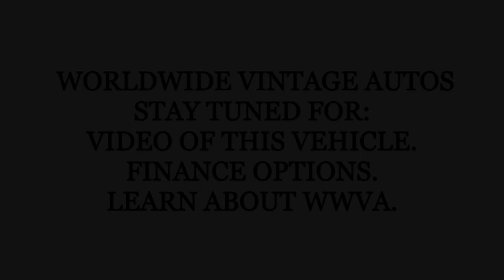1956 WILLYS PICKUP